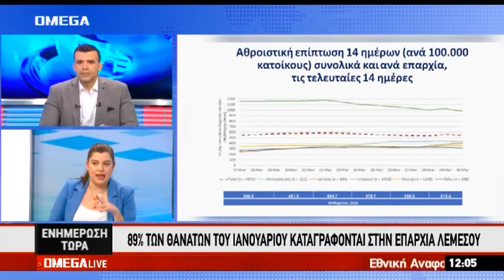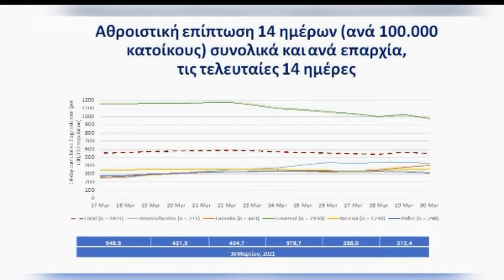Αποτελέσματα Εθνικής Αναφοράς